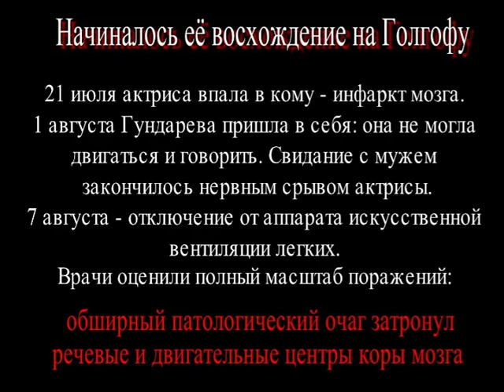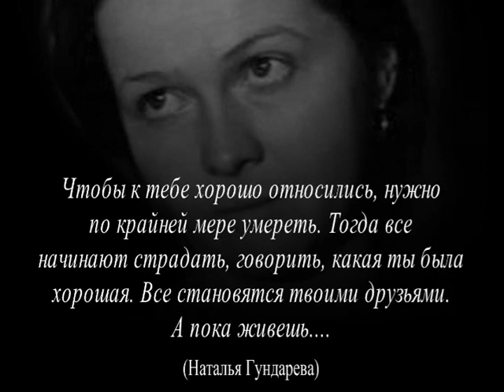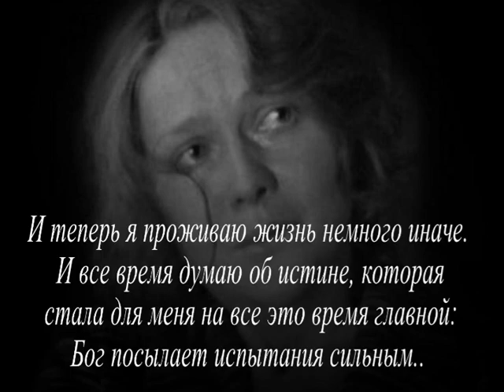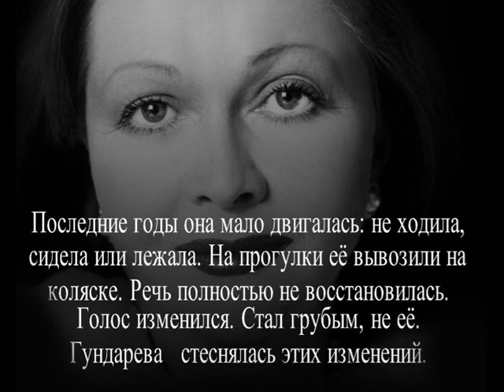Болезнь и смерть Гундаревой